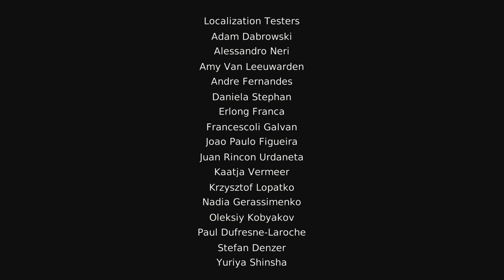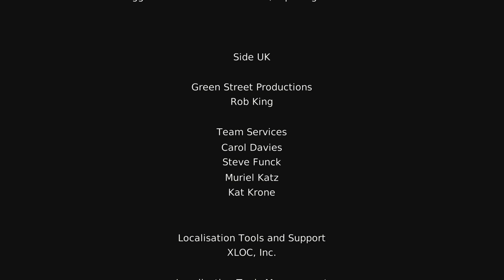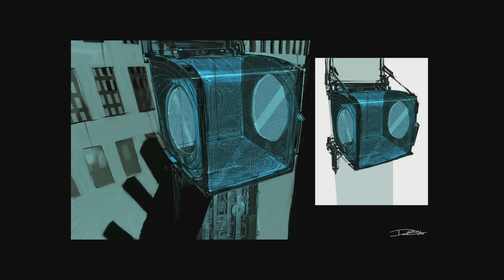DmC: Devil May Cry Part 32 mini review, credit's and extra stuff (SMOSHOO)